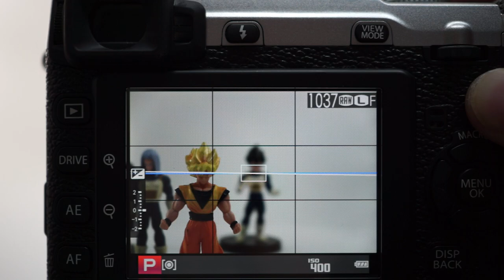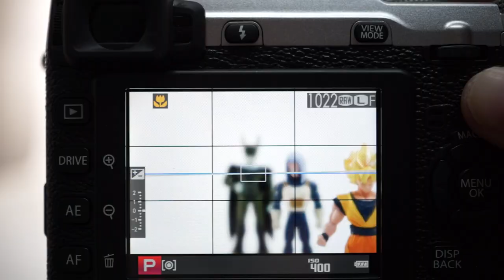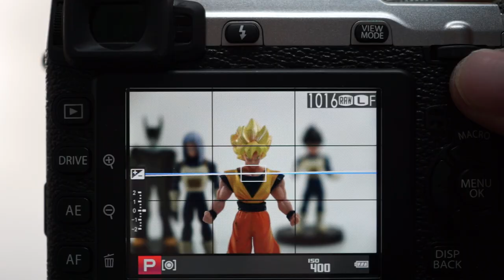FUJIFILM X E1 8 AF test 1855